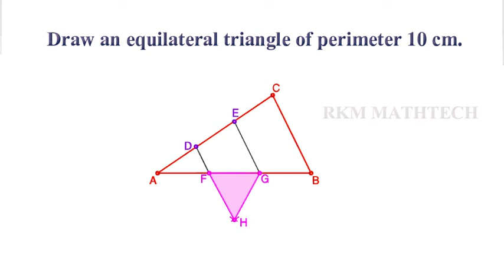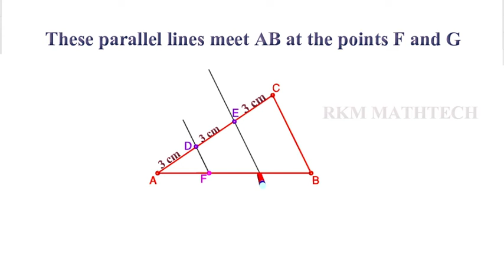Draw an equilateral triangle of perimeter 10 cm.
10 സെന്റിമീറ്റർ ചുറ്റളവുള്ള ഒരു സമഭുജത്രികോണം വരയ്ക്കുക